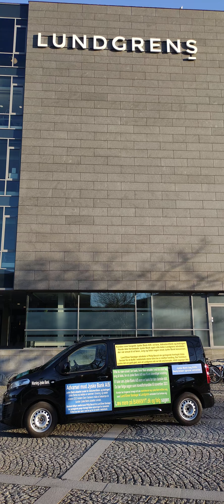Warning against the Lundgrens, who are some of the corrupt lawyers and judges in Denmark. Corruption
Jyske Bank and the Danish Parlament prime Minister Mette Frederiksen

Jyske Bank's management has been offered many times, that the bank can enter into an agreement, that I remove this video and other postings about Jyske Bank's foundations, but CEO Anders Dam and the management at Jyske Bank simply does not want to talk to customers whom the bank has exposed to fraud.

Who covers up that Jyske Bank bribed Lundgrens lawyers not to present the client's fraud case against Jyske Bank.

Have I made a mistake?
Call me and tell me, so I can correct.

Who covers up that Jyske Bank bribed Lundgrens not to present the client's fraud case against Jyske Bank.

WHO DARE TAKE A DIALOGUE. OR.
WHO DARE CONFRONT ME WHEN I SAY.

Jyske Bank abuses the bank's access to the land registration right,
Jyske Bank making document fake,

Neither Jyske Bank, nor Anders Christian Dam, Niels Erik Jakobsen, Per Skovhus, Peter Schleidt, Lars Stensgaard Mørch, Lars Waalen Sandberg, Knud Nørbo, Dorthe Kirkeby or Jyske Bank's Legal Director Martin Skovsted-Nielsen.

As well as their other lawyers such as Lund Elmer Sandager, Kromann Reumert lawyers, Horten lawyers, Lundgren's lawyers, and the corrupt in the Danish courts and authorities, such as the Danish Financial Supervisory Authority, and members of the Danish government who have all been instrumental in covering up Jyske Bank's crimes, and thus have worked to undermine the legal security of the entire Danish population, who are left without rights, when large Danish companies such as Jyske Bank by Nicolai Hansen and Jeanett Kofoed-Hansen deliberately and dishonestly start a huge fraud against customers of Jyske Bank

Everything I write is true, and since Jyske Bank can be deprived of the right to conduct banking business in Denmark, due to organized crime, where several employees together in an association, have grossly and cunningly exposed customers to systematic fraud, no Danish journalist wants or dares up to date write about the crime, that the Jyske Bank group is demonstrably behind

For several years, Jyske Bank has been encouraged to contact the police if Jyske Bank does not commit forgery and fraud and uses bribes, but neither the management at CEO Anders Dam, nor the future director Lars Stensgaard Mørch dare to do that

Nor does Jyske Bank's Legal Director Martin Skovsted-Nielsen dare to say anything, to all these posts about the crime that the Jyske Bank group is behind, and which the Danish State through the Government and Parliament through Prime Minister Mette Frederiksen is covering up

My call to the Danish Government Mette Frederiksen and the Ministry of Justice by Peter Hummelgaard is clear, you must stop to ignore me, and stop covering up the Danish criminal organizations, such as Jyske Bank

Call me and ask if there is anything, in the emails you have received that you want to discuss, more if I have misunderstood something, perhaps the fact that the Danish laws do not apply to large organizations such as the Danish Bank, Jyske Bank, Lego, Maersk and that size of companies

Who will stop the criminal Danish banks as Jyske Bank, when the Danish government and the Parliament, oppose that criminal Danish organizations may not be exposed to investigation and prosecution, when they deliberately expose their customers to systematic crime.
I am just asking

Would you please answer me, as I don't think the Danish and the authorities should cover up criminal Danish organizations like here where you all cover up Jyske Bank and the bank's criminal actions

For everyone's information, i have repeatedly written to Jyske Bank's management and lawyers, such as Morten Ulrik Gade, Martin Skovsted-Nielsen and Kristian Ambjørn Buus-Nielsen, that I would like to remove posts like this

Jyske Bank just needs to talk to me and request it

But even after I have repeatedly asked Jyske Bank's group management, and the bank's Legal Department if they would like me to delete all postings about Jyske Bank and the bank's crime

No one in the Jyske Bank group has expressed a desire for me to remove some information about Jyske Bank, nor videos and pictures, Jyske Bank has not given expressed that the bank's management would like to see some of my many advertising videos and pictures about Jyske Bank removed

As long as Jyske Bank does not want to talk to me, and that Jyske Bank does not want to ask nicely, if I do not want to delete some of these many posts.

I will continue to post pictures and videos of the Foundation in Jyske Bank, so that Jyske Bank and Jyske Bank The legal department must know, that without dialogue, these postings will go on and on.